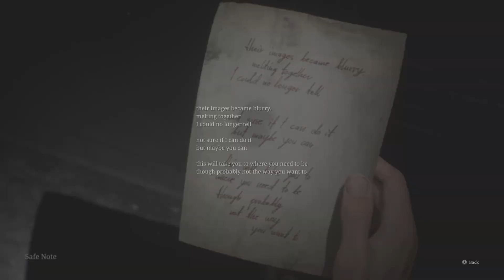How to unlock the office safe Silent hill2 Remake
Safe combination instructions